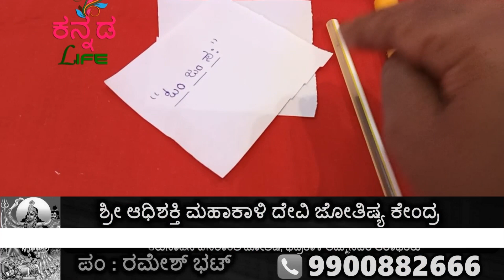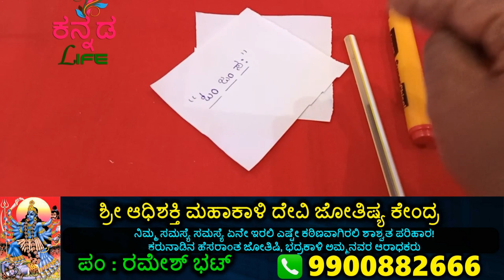ಬೆಳಗ್ಗೆ ಎದ್ದ ತಕ್ಷಣ ಇಲ್ಲಿ ಬರೆದ ಮಂತ್ರವನ್ನು ಒಂದು ಬಾರಿ ಪಠಿಸಿ ಇಡೀ ದಿನ ಶುಭ ಸುದ್ದಿಗಳನ್ನೇ ಕೇಳುತ್ತೀರಿ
As soon as you get up in the morning, If you recite this Mantra shown here, you will hear the good news in the day ಬೆಳಗ್ಗೆ ಎದ್ದ ತಕ್ಷಣ ಇಲ್ಲಿ ಬರೆದ ಮಂತ್ರವನ್ನು ಒಂದು ಬಾರಿ ಪಠಿಸಿ ಇಡೀ ದಿನ ಶುಭ ಸುದ್ದಿಗಳನ್ನೇ ಕೇಳುತ್ತೀರಿ.